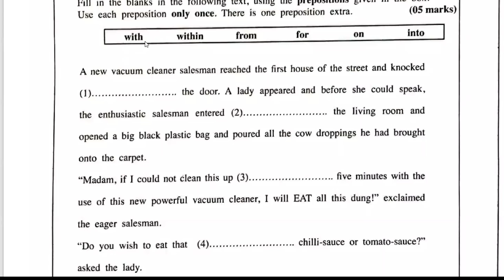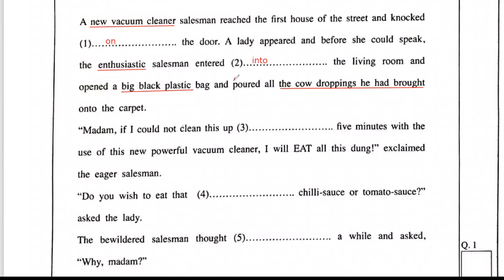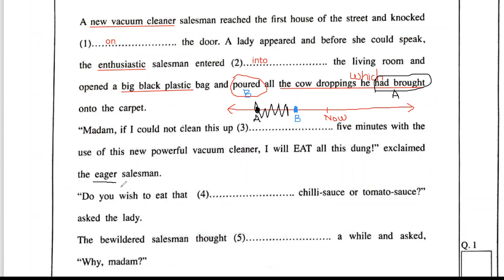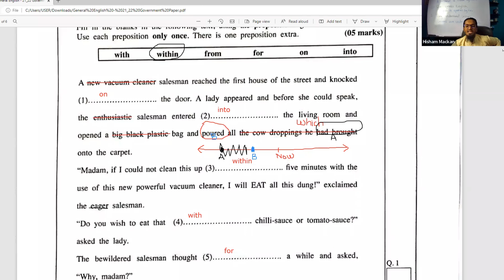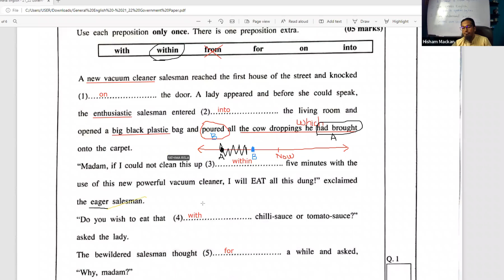A/L GENERAL ENGLISH - 2021 | PART 1 | PREPOSITIONS | TAMIL EXPLANATION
This is a free class for the students who are going to write their A/L exam. G.C.E Advanced Level General English - 2021 - Part 1 paper has been discussed.